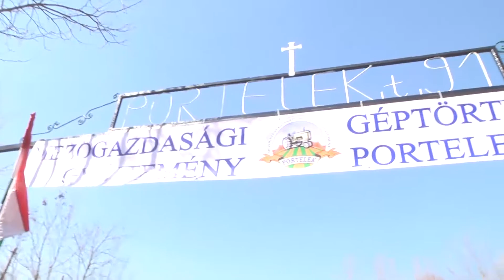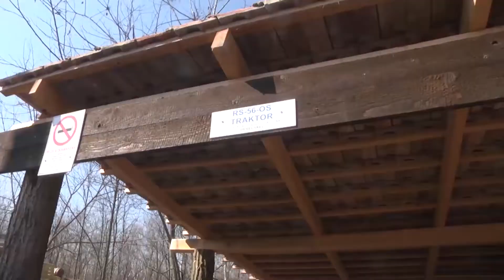MEZŐGAZDASÁGI GÉPTÖRTÉNETI GYŰJTEMÉNY NYÍLT PORTELKEN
Mezőgazdasági Géptörténeti Gyűjteménnyel egészült ki a porteleki Nagy János Helytörténeti Gyűjtemény. A tanyamúzeumban immár szabadtéri bemutatón ismerkedhetnek az érdeklődők a gazdák munkáját generációkkal korábban segítő erő- és munkagépekkel. A gyűjteményt március 19-én ünnepélyes keretek között, egy országos veterángép találkozóval kiegészítve nyitották meg.